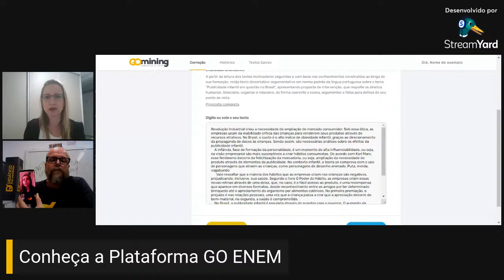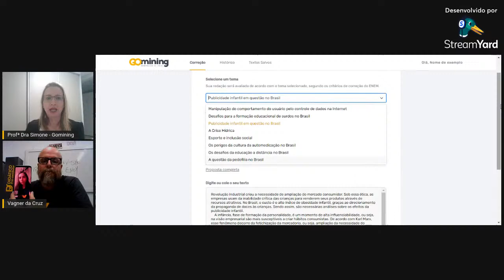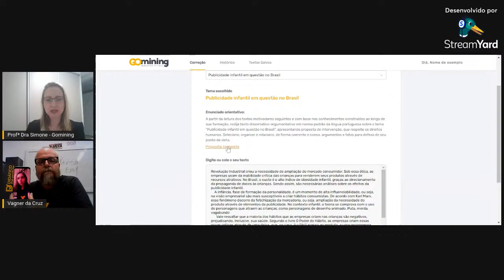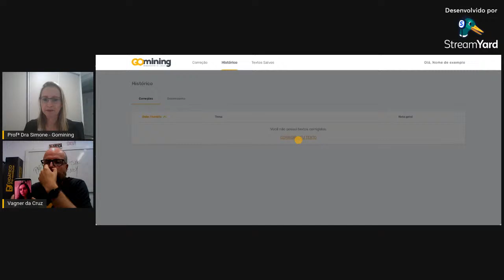IA como apoio para Redação Nota 1000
Alcançar a nota 1000 na redação do ENEM! Esse é o sonho de muitos estudantes que estão na caminhada para o Ensino Superior.

Nesta semana, lançamos oficialmente a Plataforma GO ENEM, ferramenta que aperfeiçoa a escrita dos estudantes e deixa o sonho de uma boa nota na redação do ENEM mais perto!

Agora, queremos te mostrar como a nossa solução já está impactando na vida de professores e alunos que estão se preparando para a prova, que acontece no final deste mês.

Por isso, na próxima terça, dia 16 de novembro, vamos fazer uma live com o nosso parceiro e Diretor da Didático Pré-Vestibular, Vagner da Cruz, e a Camille Pavan, aluna que está se preparando para o vestibular de Medicina, utilizando a nossa ferramenta.

Quem recebe os convidados é a nossa Founder, Professora Dra. Simone de Oliveira.

Até lá!